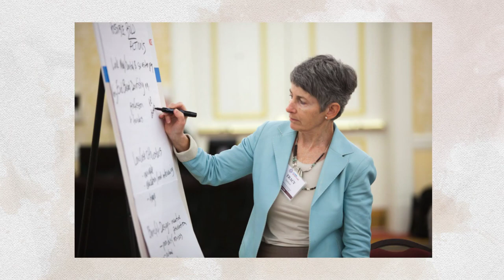St Louis Professional Photographer | Mike Haller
Professional Photographer | Business Events | Products & Services
Tradeshows, conventions, and meetings are one of our specialties.   Since 1982, our photographers have been photographing events, large and small. Since we focus on event and corporate photography, we understand the important shots you need.  We know how to interact with the trade show attendees and when and where our photographers need to be to cover it properly.
Photos serve not as a record of the event and create wonderful marketing tools. Our team of Corporate Photographers are here to help make your event run smoothly from start to finish.  We’ll help share your keynote VIPs, top sales talent, and engage your customers with our images and your message.  We can help share your event photos on your website, social media, and brochures.  It’s a smart way to gain marketing traction and introduce future attendees and exhibitors to your products and services.
Mike Haller
4501 Mattis Road 63128
St Louis Photographer
St Louis, Missouri, USA | Photography services